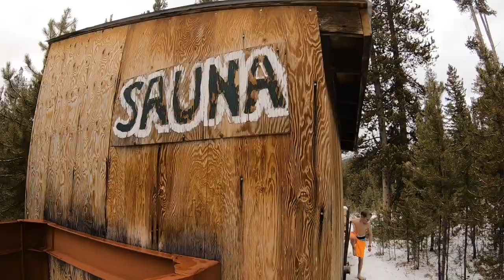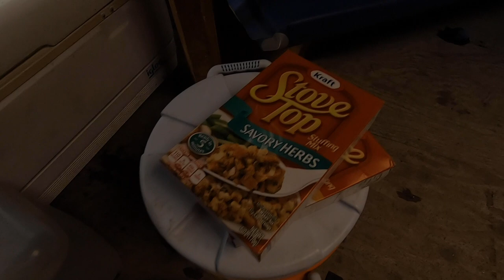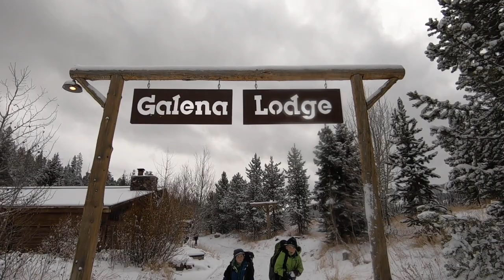You have to sleep in a yurt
We hope this video inspires you to SeekOutTheAdventure in your life...no matter where you are and what you are doing.

For Thanksgiving, we decided to ditch the usual traditions and spend the holiday up in the Idaho mountains in one of the Galena Lodge yurts. We ate turkey and pie. We went sledding. We hung out around the fire and played games.

Have you ever stayed in a yurt? If not, would you ever try it?

Remember, you don’t need to do something crazy and epic for it to be an adventure. Just take something you already normally do and do it in an unusual or exciting way.

Please help us inspire more people by sharing this video with the people you know.

©e10 Pitches, 2018